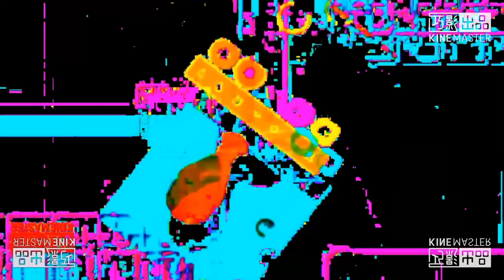Klasky Csupo Bonus Round 22 vs Myself